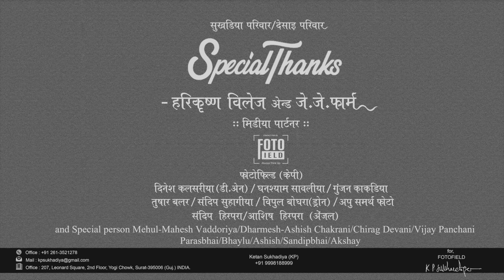Engagement Dialogue | Copuple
Hello Guys
welcome to our channel GOLD FILMS PRODUCTION My name is sagar ARANIYA which will include exciting challenge,funny pranks,lifestyle,vloge & beauty related contant & much more.and i have made videos to enhance your natural beauty and currently i am making videos with my camera team and me wedding video letest theams and album song  our daily life So stay tuned for more upcoming videos.we hope to entertain you &bring a smile on your face,love & everthing in between.
much love,
sagar araniya